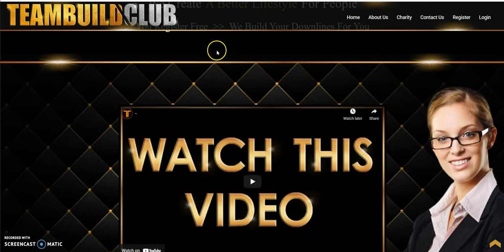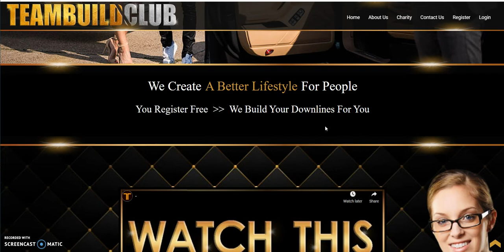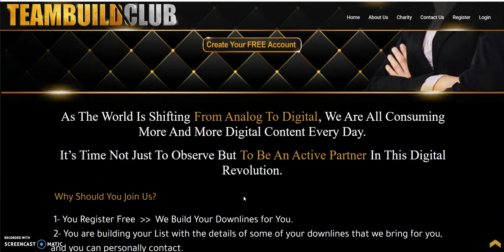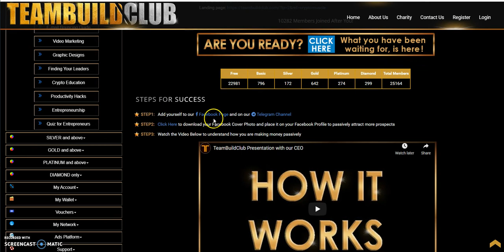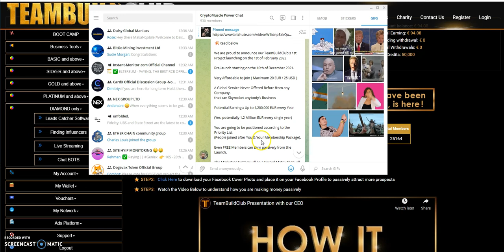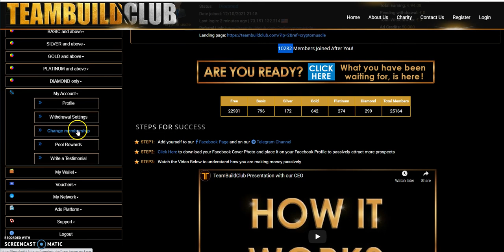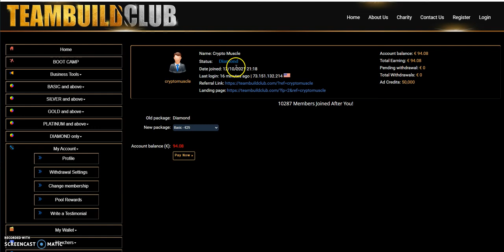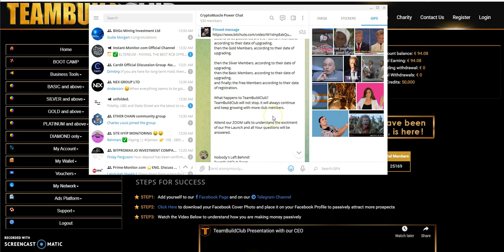TeamBuildClub - Update - Free to Join, Take Advantage and See Why You Should Go Diamond - Potential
Episode 2196

Make up to 1% a day until 300 days

Matrix Platforms

Make 4% Daily "Unlimited"

Mid-level Platforms

Others

10% in and 10% out - Make ETH Dividends and more

Hold Dogevax and Earn DogeCoins